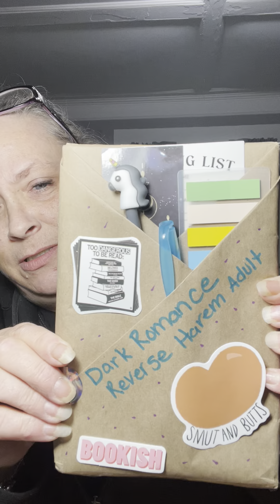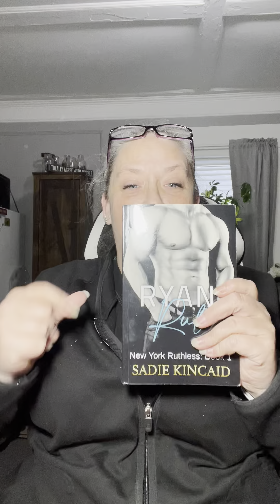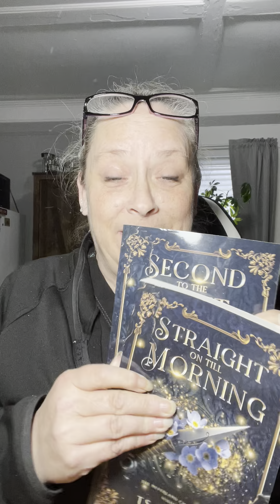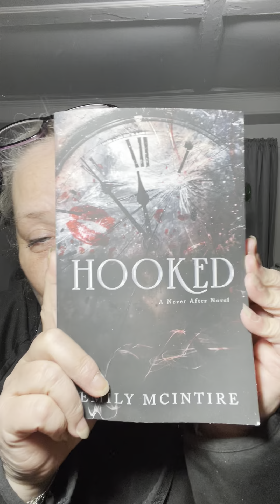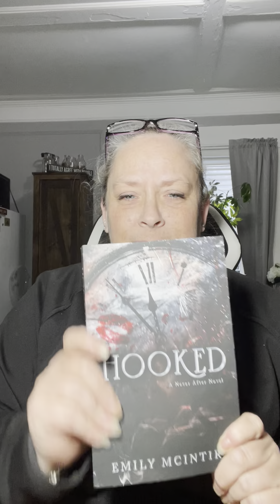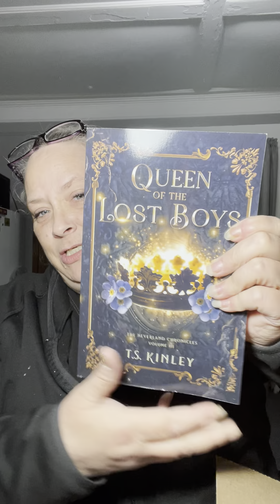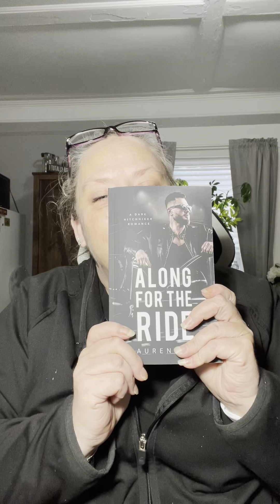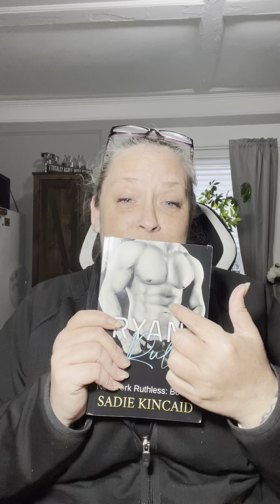Book haul. Peter Pan is where it’s at